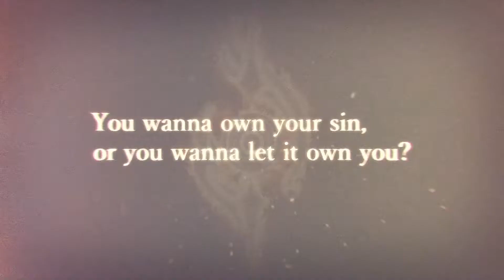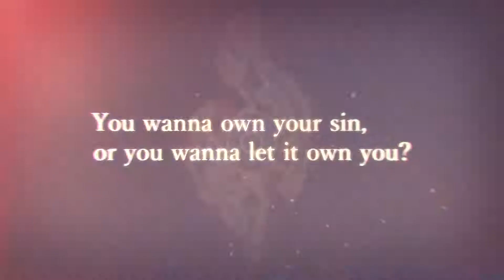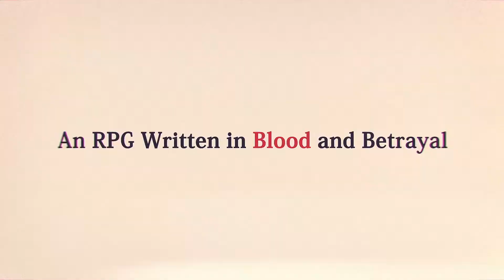New Tales of Crestoria Trailer Shows Familiar Characters and Impressive Mystic Artes on Mobile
Today Bandai Namco released a brand new trailer of the upcoming mobile JRPG Tales of Crestoria for iOS and Android platforms.